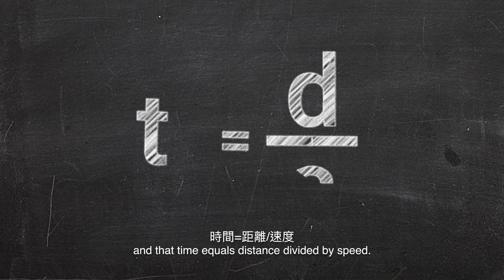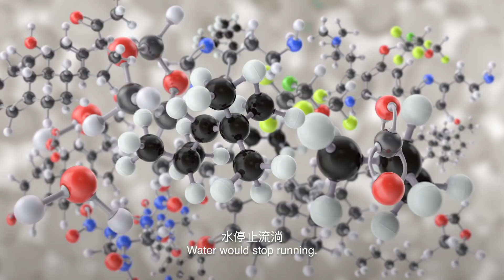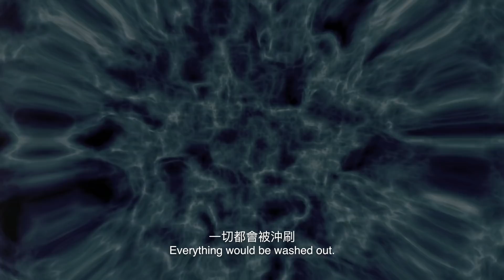如果我們能夠停止時間？| 大膽科學